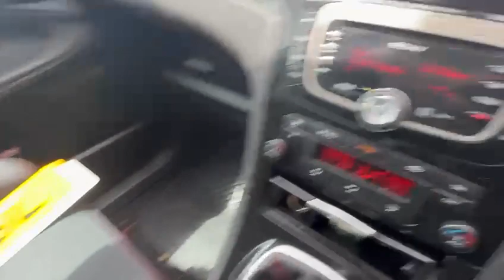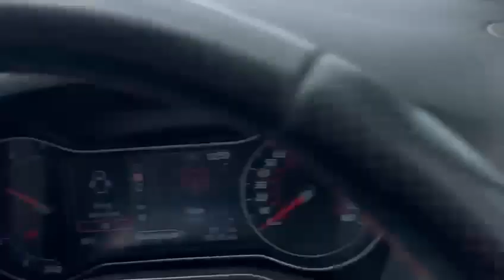2013 Ford S-Max Titan X Sport TDCI MPV